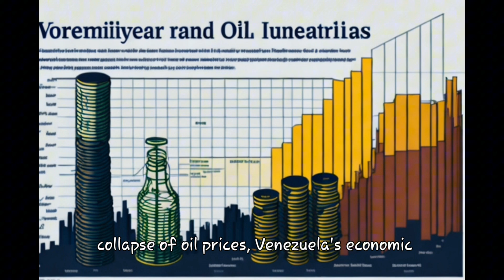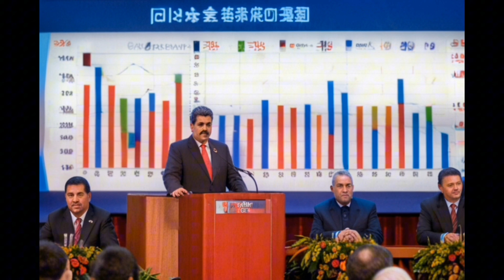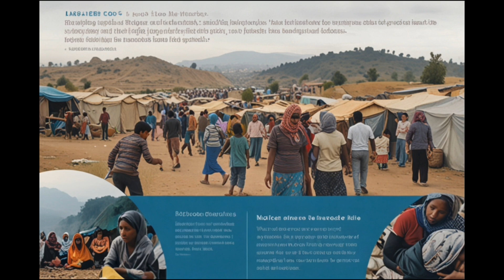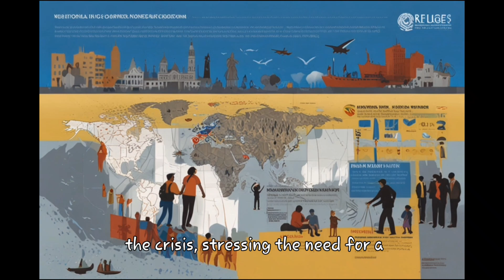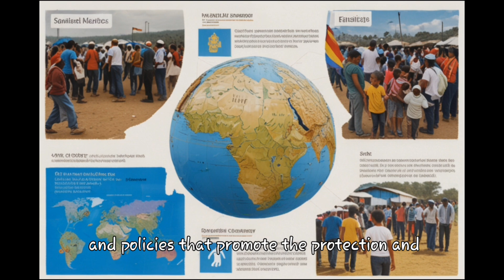The Fall of Venezuela: A Story of Struggle, Resilience, and Hope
In 'The Fall of Venezuela: A Story of Struggle, Resilience, and Hope,' we delve into the profound human impact of Venezuela's political and economic collapse. Through the lens of Maria's heartbreaking yet inspiring journey, we explore the devastating consequences of hyperinflation, food shortages, and violent repression. This poignant narrative highlights the resilience of the Venezuelan people amidst unimaginable adversity. Join us as we uncover the stories of those who have endured immense hardship, fled their homes in search of safety, and continue to fight for a better future. Your engagement can help spread awareness and drive change. Stand with us in solidarity with the people of Venezuela. 🇻🇪🕊️